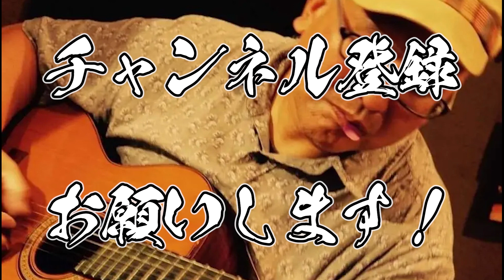【辞めないで】Fコードが鳴らないあなたへ【3つの解決案】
たちうおギターを名乗っていますが、パンダの格好をしています。
ギター、音楽に関連した動画を上げていきます。よろしくお願いいたします。

「これを見てFコードの練習をしてみたものの、全く鳴りません」というアナタ。
まだ諦めないでください！
3つの代替案をご提案します。
このどれか、あるいは全てを試している内に、指の使い方が上達してFコードが弾けるようになった方も多いです。
まだまだギターを辞めるには早いですよ！